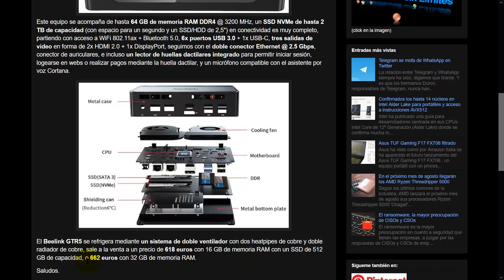Beelink GTR5: Mini-PC con AMD Ryzen 9 5900HX